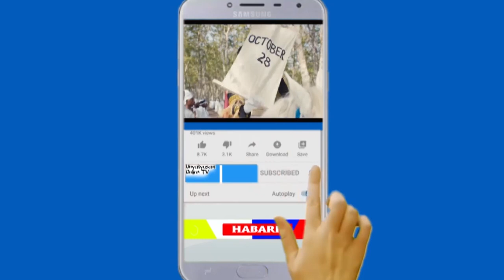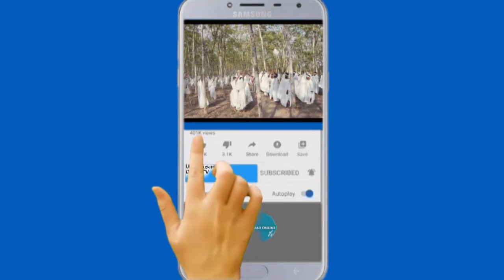RAIS SAMIA SIMBA NA YANGA PESA BADO ZIPO,ONGEZENI KASI YA KUFUNGA MAGOLI MIGUUNI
Motisha ya kiasi cha shilingi milioni 5 kwa kila goli kutoka kwa Mh Rais Dkt.Samia Suluhu Hasani kwa timu zinazoshiriki michuano ya club bingwa afrika na kombe la shirikisho afrika Simba na Yanga,ansema pesa itaendelea kutolewa.